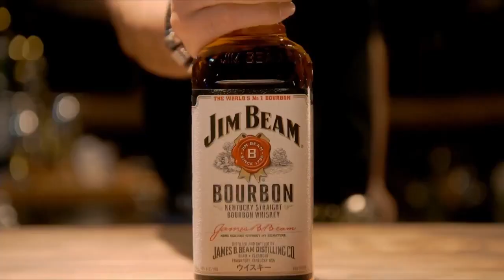田中要次 JIM BEAM「JIM BEAMxHERO」篇 + 「Rocky's Onlline Shop」篇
【日本廣告】《HERO》和威士忌品牌「JIM BEAM」合作推出廣告，在劇中的著名酒吧，檢察官田村（杉本哲太）及事務官遠藤（八嶋智人）想點「清爽的飲品」時，酒保當然以「あるよ」回應，之後他首度說出「あるよ」以外的新對白，會是什麼？之後更有久利生（木村拓哉）最愛的電視廣告雜誌賣這款飲品，有看《HERO》的朋友一定覺得有趣！